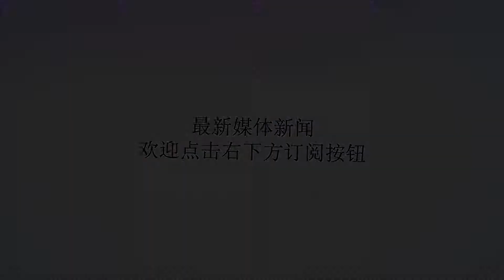明朝万历年间, 朝廷下令, 将尼姑按猪肉价卖给老光棍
谢谢！古代的女子地位是很低的，而且对于女性有些很多思想上的限制，三从四德，不得随意抛头露面等等，受这些思想的影响，这些女子对于礼义廉耻看的很重，对于贞洁就更不用说了，再加上在古代偷情是要万人唾弃的。但是并不是所有女子都是如此，万事总有特例，就是这个特例一般人根本想不到，在明朝年间，最不知道礼义廉耻的竟然是那么尼姑，没错，就是那些本该清心寡欲，一心向佛的尼姑，她们反倒是最不堪之人。自元朝入主中原开始，蛮夷之徒带来的混乱思想，直接是整个社会世风日下，礼义廉耻渐渐地不被看重，尤其是这些女尼更是全然的不在乎，元朝年间就出现了不少，学子或者少年进去尼姑庵，但是再也没有出来的事情。朱元璋当家做主之后，开始大力的整顿社会风气，提倡程朱理学，但是对这些自称“方外之人”的女尼似乎作用不大，她们依旧是我行我素，强迫少年郎或者读书人在庙中留宿，只不过再也没有看到他们走出来。永乐年间，一个少年进了寺庙，被众尼姑留了下来，最后身体消瘦而亡，尼姑为了遮掩丑事更是毁尸灭迹，天顺年间，进京赶考的书生同样被尼姑所留，出来时早已骨瘦如柴，耽误了科举，如此种种数不胜数。为了杜绝这种事情，明朝特意将尼姑的年龄界定在59岁之上，和尚的年龄界定在20岁之下，但是即便是如此规定，乱像仍旧是没有终止，丑事时有发生，直到万历年间，一位名叫周儒教的官员巡视江南。周儒教听着名字就是极其刻板守规矩之人，在这里他就遇到了尼姑强留少年的案子，这可气坏了这位大人，直接是下令“衡量准其肥瘠，以猪肉价卖于城中鳏夫”，也就是把这些尼姑按照体重，用猪肉价格卖给城中的光棍。一个尼姑最多也就一百来斤，对于这些老光棍们来说，咬咬牙还是愿意买一个回家的，而且这还是个两全其美的办法，既方便了老光棍，又解决了尼姑需求的问题，方法一出各地纷纷效仿，佛门又清净了很多。